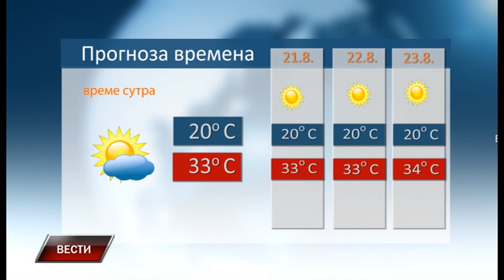Vesti 19 8 2023